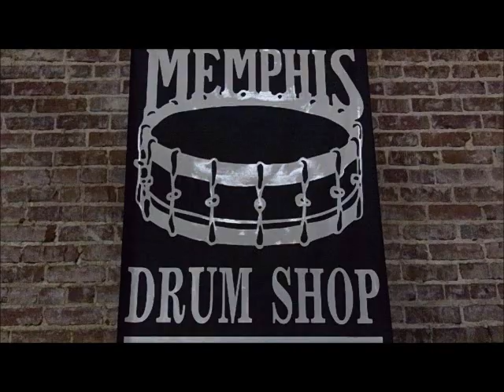Hannah Ford/Giovanni Hidalgo Clinic Tour - Giovanni Solo Segment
Check out the master, Giovanni Hidalgo, gettin' it done at Memphis Drum Shop, the final stop of the Peace Love & Drums Clinic tour featuring Hannah Ford and Gio himself...

This man is amazing at his craft.